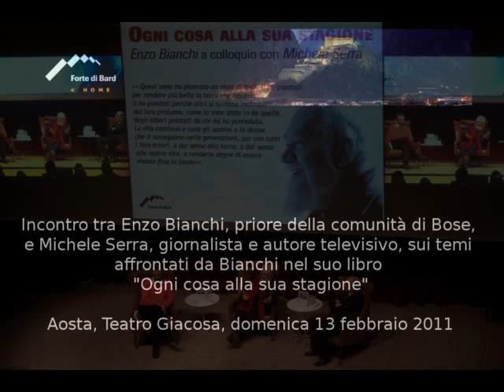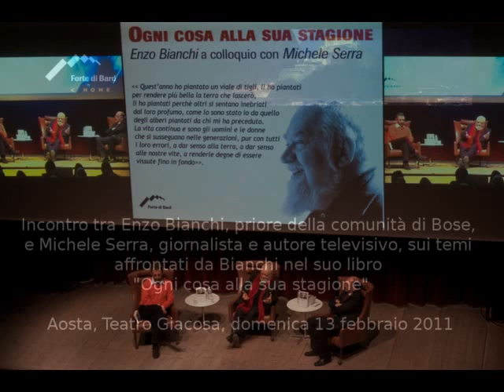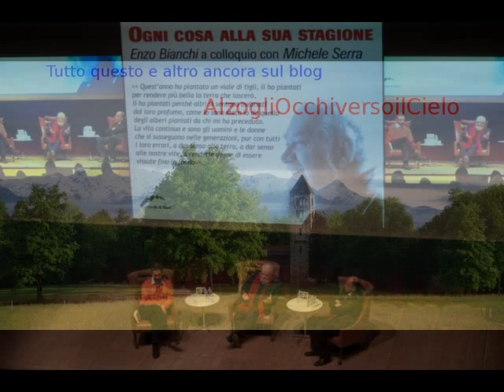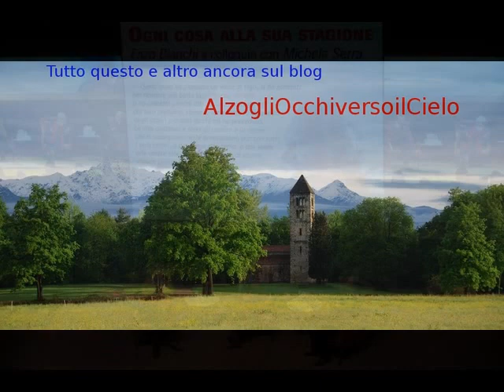Ogni cosa alla sua stagione - Enzo Bianchi a colloquio con Michele Serra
Forte di Bard (AO) - Teatro Giacosa - 13/02/2011

Ha registrato il tutto esaurito l’incontro tra Enzo Bianchi, priore della comunità monastica di Bose e il giornalista e autore televisivo Michele Serra.  Due ore e mezza di dialogo che hanno preso spunto dai temi e dalle riflessioni sulla vita affrontate da Bianchi nella sua intensa fatica letteraria, Ogni cosa alla sua stagione.